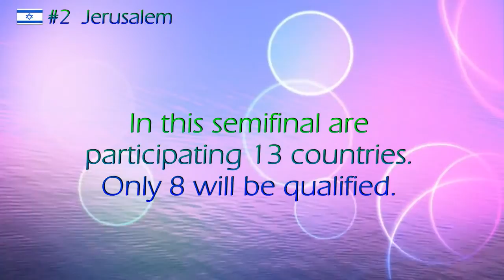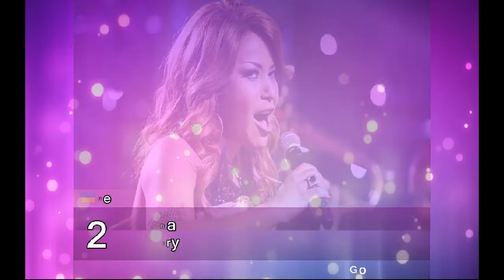RRSC #2 :Semi-Final 2 (Jeruslam,Israel)